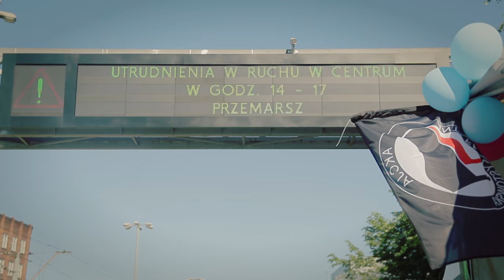Parada uliczna "Wrocław dla wszystkich bez nienawiści" vol.3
Parada uliczna "Wrocław dla wszystkich bez nienawiści" - 5 czerwca 2015

muzyka:
White Owl - Kroppi